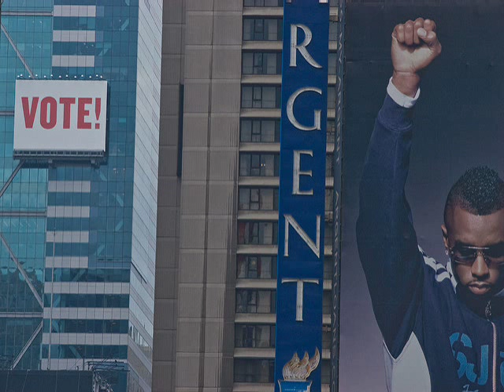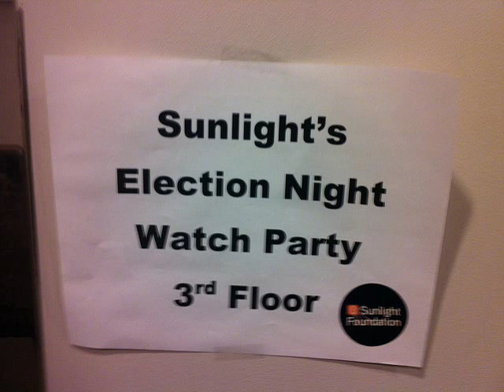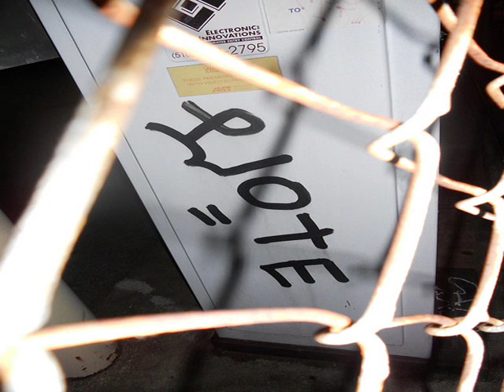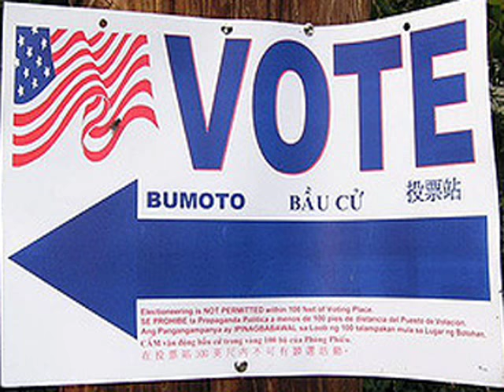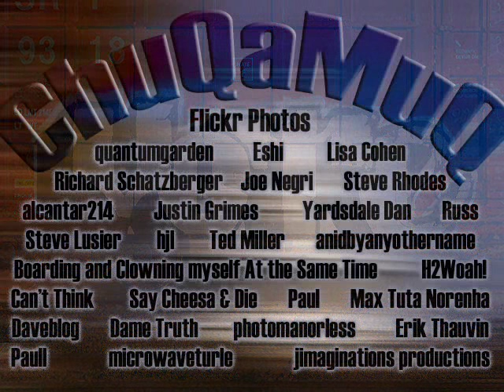Go Vote!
Go Vote!  (Ellingsworth/Wasa/Rediman/Gayoso)

Anthony Rediman - piano, Moog synthesizer
James Gayoso - bass, guitar, slide guitar, vocals
Ed Wasa - harmonica, flute, sax
John Bartz - Lead Guitar
Bill Rediman - drums
SM - vocals
Che Smith - vocals

Photos from following Flickr members (used by permission):
quantumgardens, Steve Rhodes, Lisa Cohen, Richard Shatzenberger, Joe Negri, PolarPaul, HJL, Yardsdale Dan, LucyMay6, All Seeing, Max Tuta Noronha, Steve Lussier, Justin Grimes, alcantar214, Russ, Ted Miller, anidbyanyothername, Boarding and Clowning Myself All At The Same Time, H2Woahl, Can't Think, Paull, MicrowaveTurtle, Daveblog, Dame Truth, photomanorless, Erik Thauvin, Say Cheese and Die, and of course jimaginations productions for slideshow video.